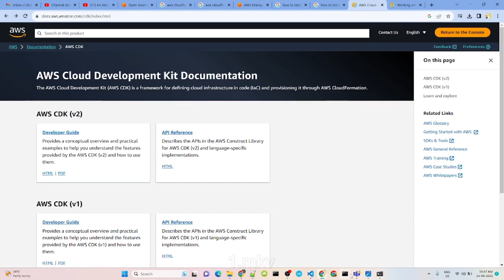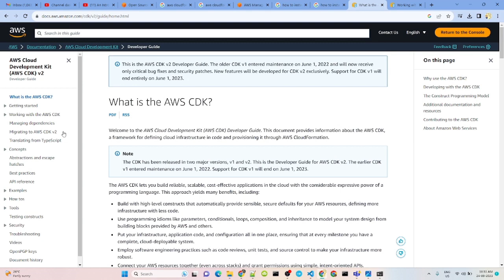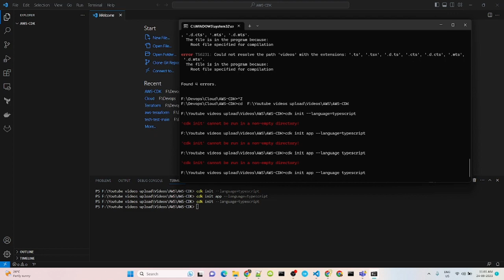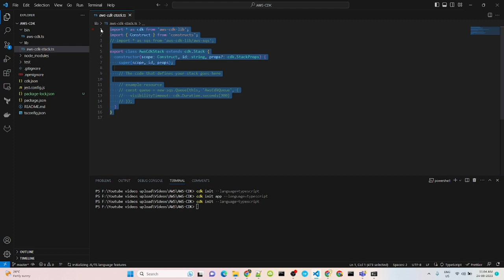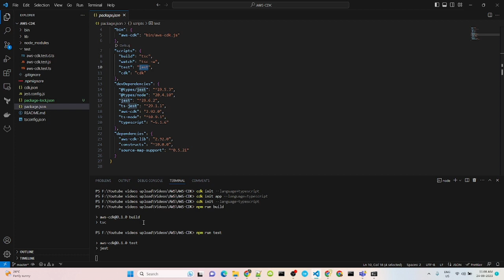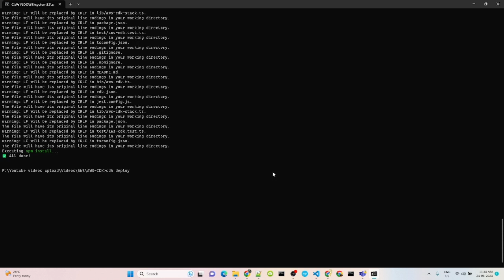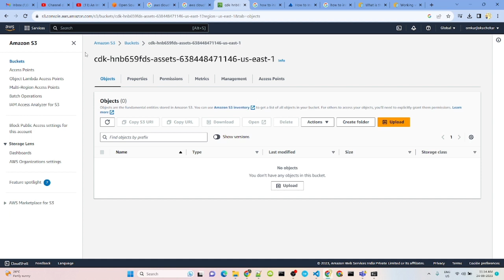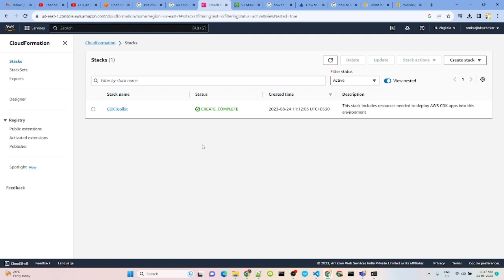Title An Introduction to AWS CDK (and why you should be using it!)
Infrastructure as Code on AWS
AWS CDK, or Cloud Development Kit, is a new offering from AWS that helps you manage your AWS infrastructure. In this video, I talk about what CDK is, its precursor technology, and why its such an incredible piece of technology. Finally, I walk you through how to get started by installing CDK and creating a S3 bucket.

The AWS Cloud Development Kit (CDK) is an open-source software development framework to define cloud infrastructure in code and provision it through AWS CloudFormation. It enables developers to define cloud resources using familiar programming languages like TypeScript, Python, Java, C#, and more, rather than writing CloudFormation templates directly.

CDK provides a higher-level abstraction over CloudFormation, making it easier to create and manage AWS resources. With CDK, you define a cloud application using classes and objects in your chosen programming language. These constructs map to AWS resources like Amazon S3 buckets, Amazon DynamoDB tables, AWS Lambda functions, Amazon EC2 instances, etc.

CDK Getting Started Guide

Key features of the AWS CDK include:

Familiar programming languages: You can use languages you're already familiar with to define your infrastructure, which can make it more readable, maintainable, and easier to work with than raw CloudFormation templates.

Abstraction with constructs: CDK uses constructs to represent AWS resources. These constructs are reusable building blocks that encapsulate the configuration and behavior of resources. AWS maintains an extensive library of official and community-contributed constructs.

Automatic generation of CloudFormation: When you define your infrastructure using CDK constructs, the CDK toolkit automatically generates CloudFormation templates based on your code. This allows you to leverage the full power of CloudFormation while writing in a higher-level language.

Integrated development experience: The CDK toolkit includes tools like cdk init, cdk synth, and cdk deploy that streamline the process of developing, testing, and deploying your infrastructure.

Cross-stack referencing: CDK supports creating stacks that reference resources from other stacks, enabling modular and manageable application architectures.

Custom constructs: You can create your own custom constructs to encapsulate best practices, reusable components, and organizational policies.

To get started with AWS CDK, you typically need to:

Install the CDK CLI: You can install the CDK CLI using npm (Node Package Manager) if you're using JavaScript/TypeScript, or pip (Python Package Installer) if you're using Python.

Create a CDK application: Use the CDK CLI to create a new CDK application in your chosen programming language.

Define your infrastructure: Write code using CDK constructs to define the AWS resources you need.

Synthesize and deploy: Use the CDK CLI to synthesize CloudFormation templates from your code and deploy them to AWS.

Keep in mind that while AWS CDK can make working with infrastructure more convenient, it's still important to understand the underlying AWS services and best practices for architecture and security.

AWS Cloud Development Kit ( CDK )
Ability to create your own CDK constructs and understand the concepts behind them.

Understand AWS Cloud Development Kit ( CDK )
Understand AWS CDK core concepts such as Constructs, Stacks and Apps